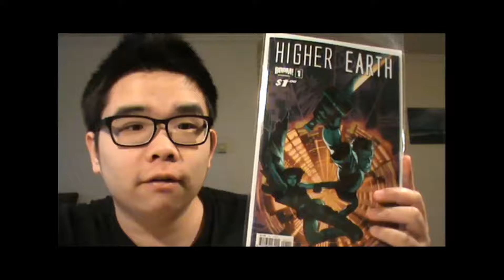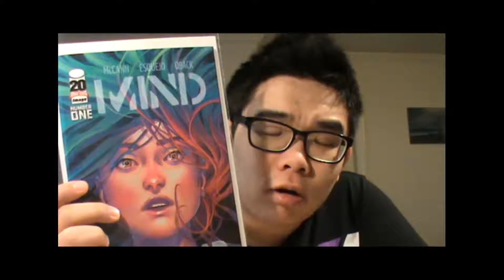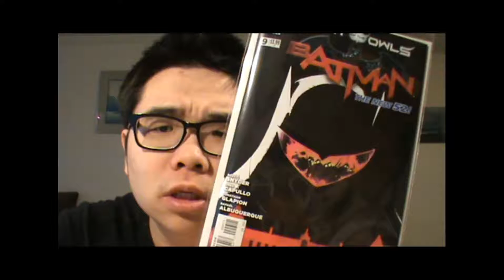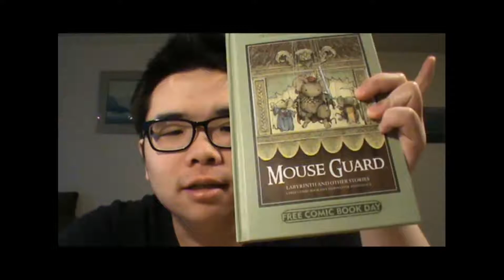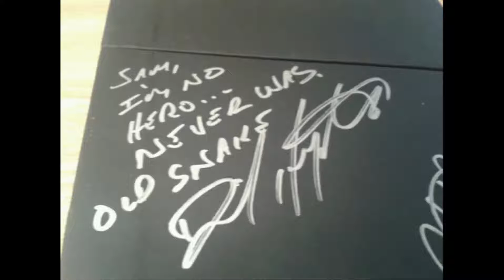Wednesday Comics & TV & Vancouver Fan Expo!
Wednessday Comics and Game of Thrones Season 2 E06 and Vancouver Fan Expo

DC
Batman 9

Marvel
Wolverine and the X-Men 10
Fury MAX 1

Image
Mind the Gap 1

IDW
Frankenstein, Alive, Alive!

Boom!
Higher Earth 1

Rx Comics Address:2418 Main Street (just North of Broadway and Main), Vancouver, BC, V5T 3E2